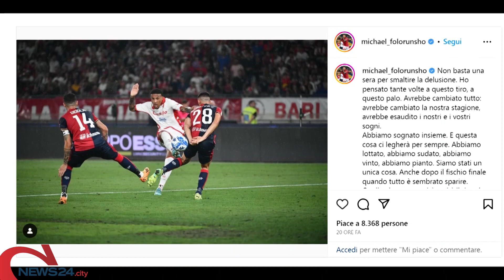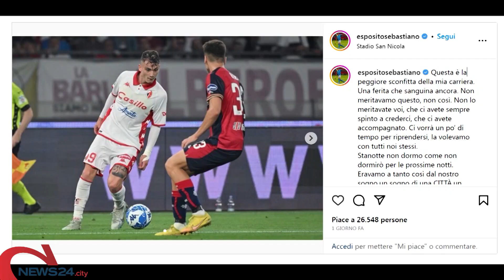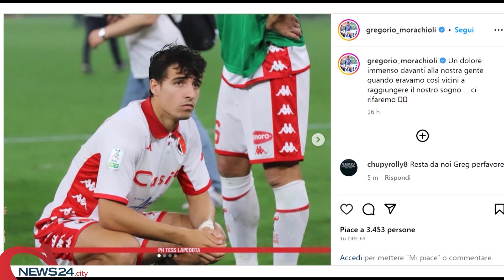BARI | Tempo di saluti e bilanci via social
Da Esposito a Folorunsho, chi resta e chi va?